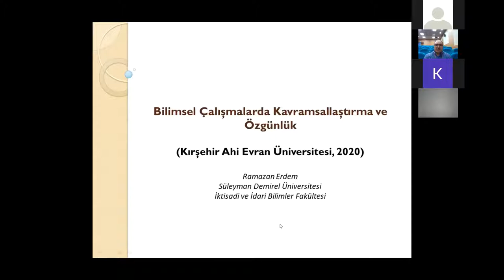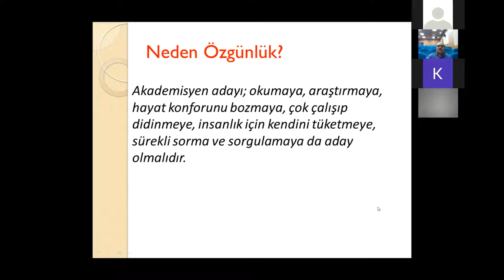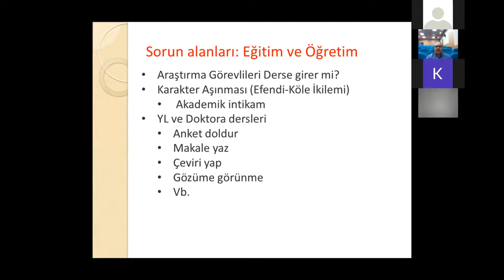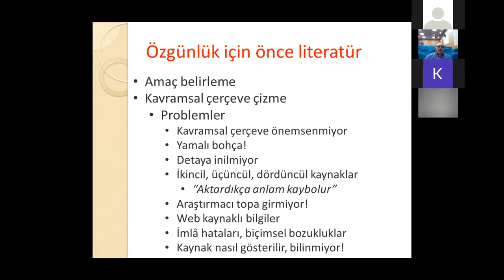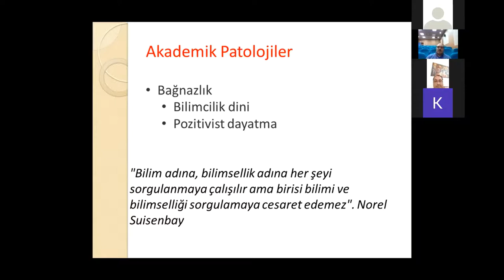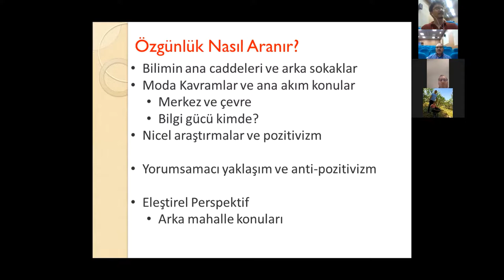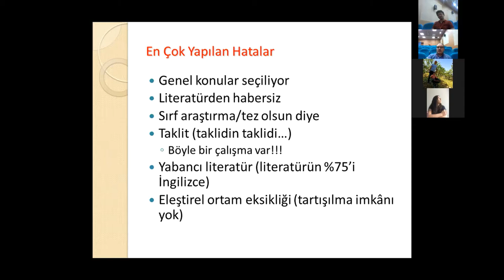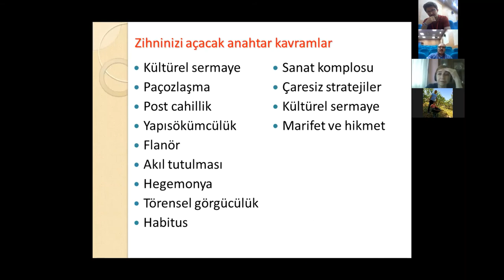5. IHMC 2020 I Prof. Dr. Ramazan Erdem - Bilimsel Çalışmalarda Kavramsallaştırma ve Özgünlük